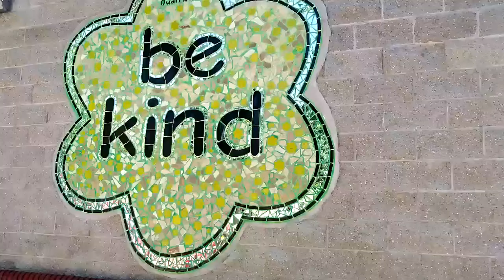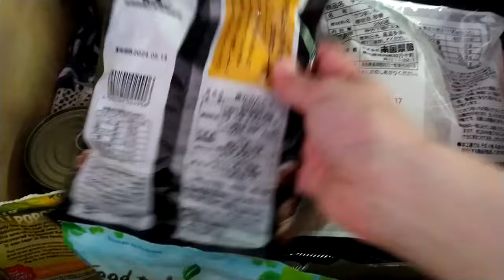【着物コーデその③】青梅夜具地の半幅帯コーデ｜息子の学校ランチなど｜アメリカ生活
琥珀さんのショップ↓
ラクマ